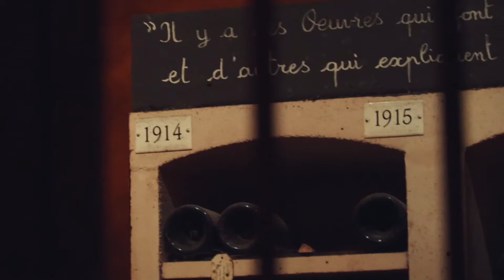L'assemblaggio degli Champagne e l'importanza della tecnica | Tannico Flying School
L'arte dell'assemblaggio dello Champagne vede protagonisti gli Chef de Cave che scelgono e dosano vigneti, vitigni e vini di annate diverse. Molto più di semplice blending, un focus ravvicinato sulle tecniche di assemblaggio.

ASSEMBLAGGI

• Blend vitigni
• Blend di vigneti
• Blend vini
• Blend millesimi
• Blend con vino di riserva

(*) La promozione è valida solo in Italia e per i clienti non ancora iscritti a Tannico.it. Lo sconto del 10% è utilizzabile solo per il primo acquisto.